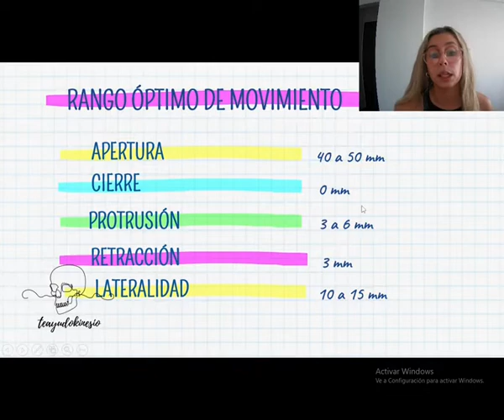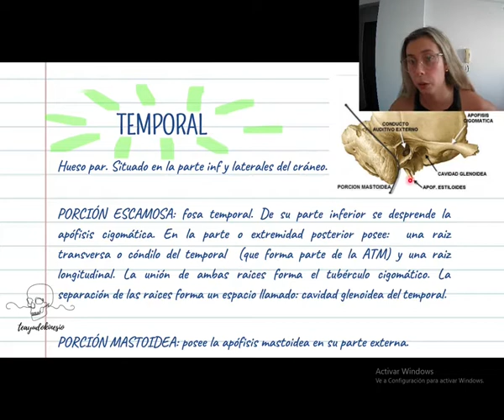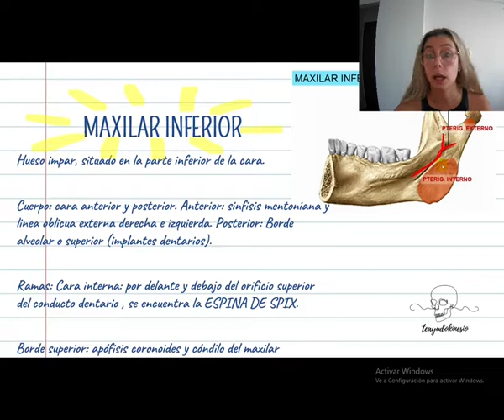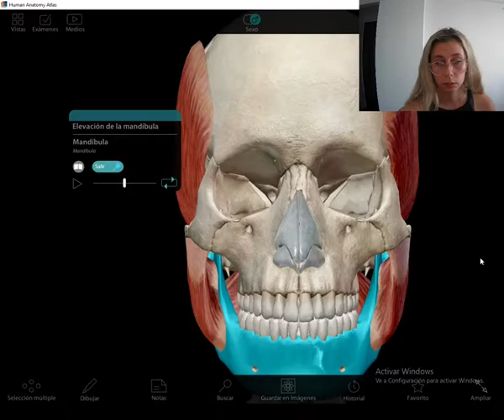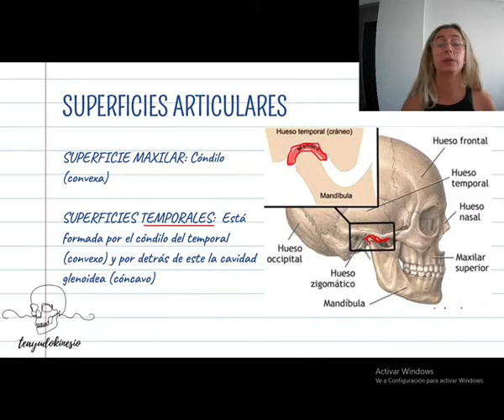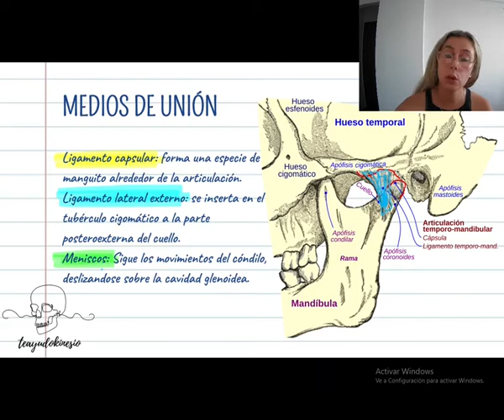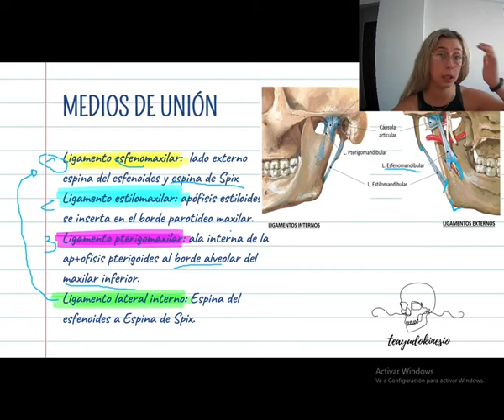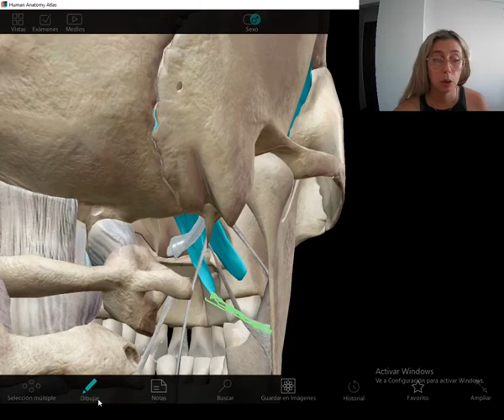Biomecánica de ATM 1° parte: ROM, perfil óseo y situación articular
Hola a todos!!! Regresé en este 2022, con este nuevo video!
Si les sirvió no olviden de compartirlo con sus facuamigos, darle like y suscribirse a mi canal, cada aporte de ustedes es un granito de arena para seguir creciendo desde la docencia.

Les mando un abrazo, cualquier consulta me pueden escribir a los siguientes medios: